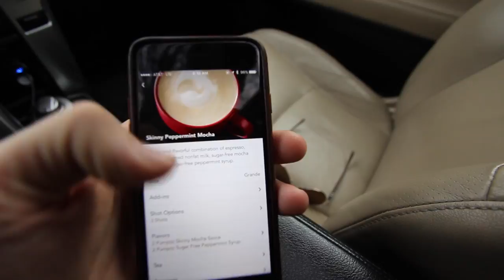Vlog 72.0 - Healing the Apes with AIRROSTI | Squat PR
Dr. Justin Bryant from AIRROSTI Rehab Centers helps out the Ape Athletics crew with some on-site rehab at District Barbell. Also, I hit a new squat PR!